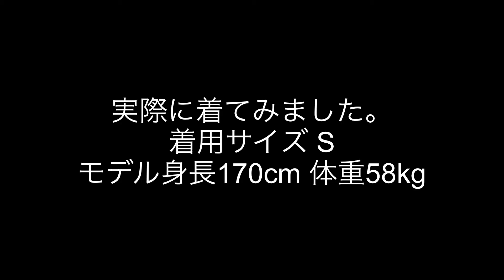RAF SIMONS (ラフシモンズ) Burning down hoodie 2019AW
セレクトショップ Via Senatoです。

RAF SIMONS (ラフシモンズ) Burning down hoodieについて紹介をしています。

◾︎Via Senato official